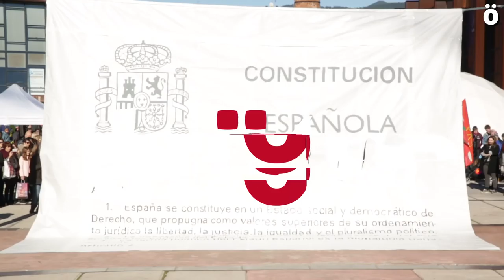Euskal Estatua, soziala eta demokratikoa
Independentistak Sareak Euskal Estatu demokratiko eta sozialaren aldarrikapena zabaldu du gaur Durangon, Espainiako Konstituzioaren Egunean. Bertan, burujabetasuna aldarrikatu dute eta Katalunyako herriarekiko elkartasuna adierazi nahi izan dute.